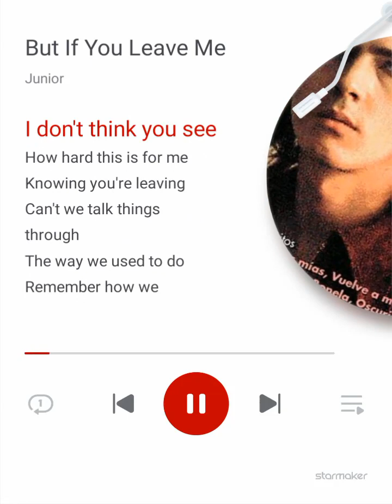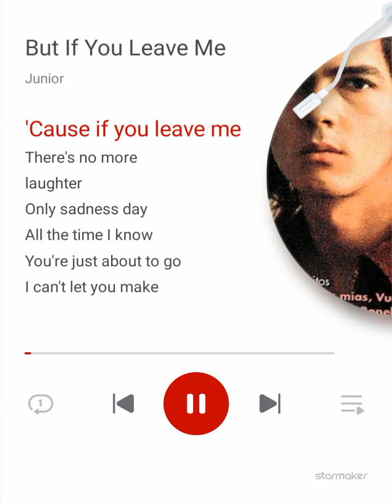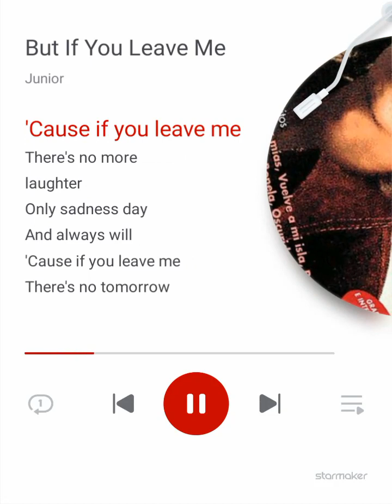But If You Leave Me (Junior)